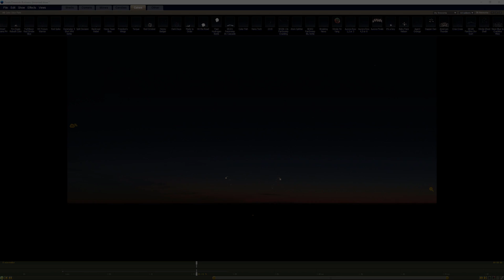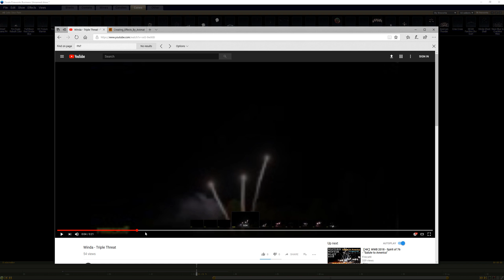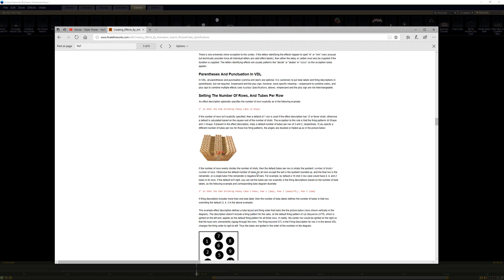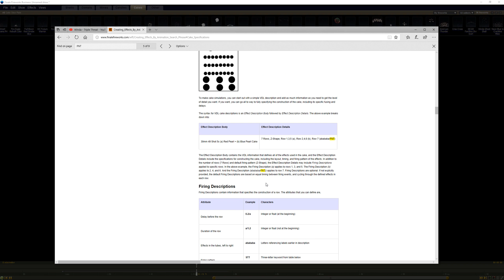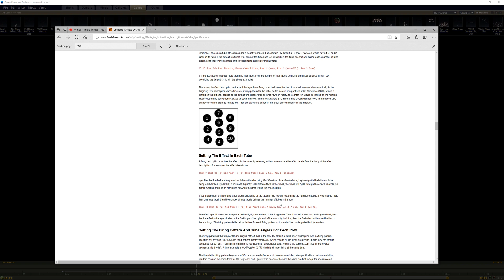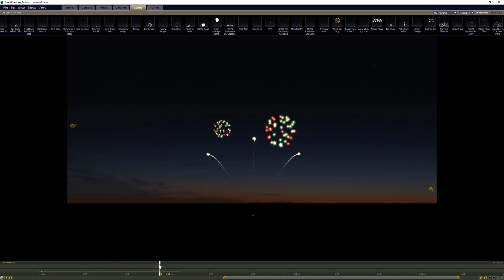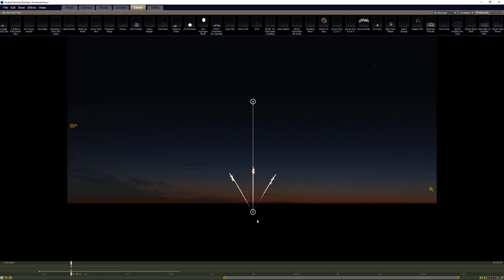🎓Finale Fireworks - Intermediate Cake Creation